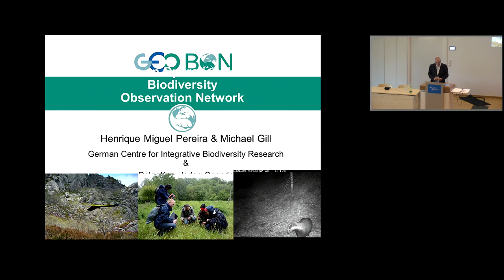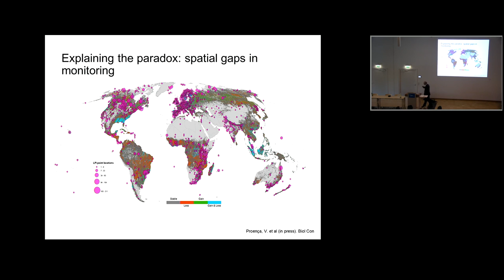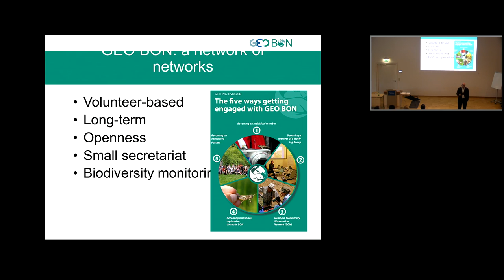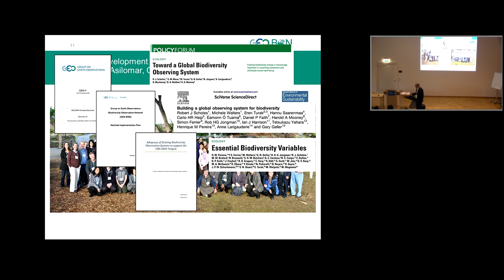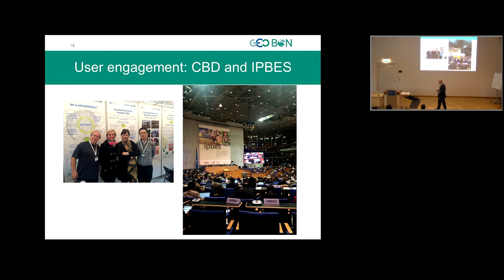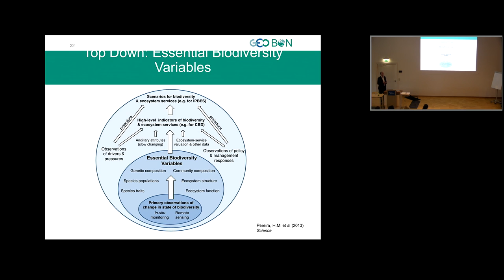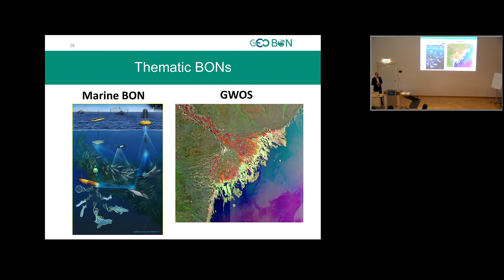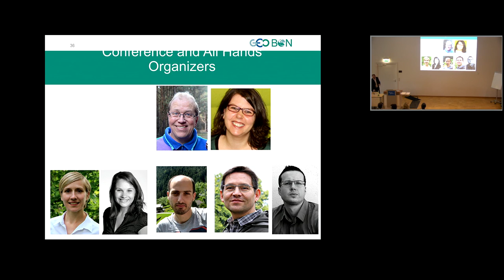Plenary Talk Henrique M. Pereira & Mike Gill | GEO BON Open Science Conference 2016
Henrique M. Pereira & Mike Gill - Towards an operational global biodiversity observation network